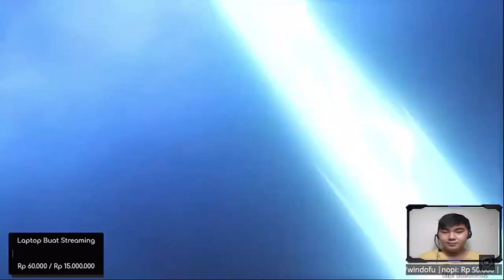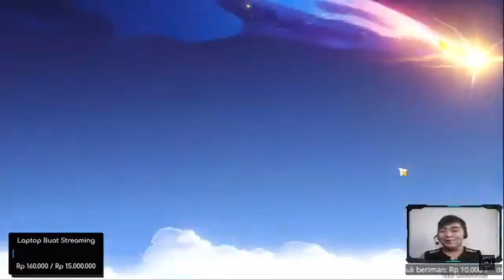Ketika F2P Iseng Iseng Gacha | Auto Garem | Genshin Impact Indonesia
[Donasi]:
Support Via Donasi:
(Ovo, Gopay, Dana, Shopeepay, Bank Transfer, Virtual Account dll.)

(Donate ditujukan untuk perkembangan Channel ini dan sebagian akan dibagikan untuk orang yang membutuhkan)